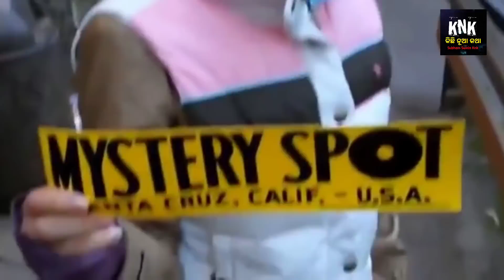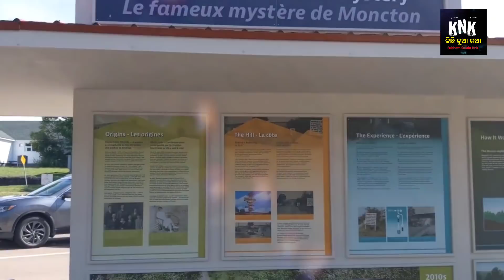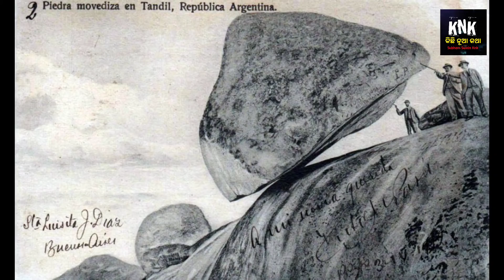ବୈଜ୍ଞାନିକ ମାନେ ହାର୍ ମାନିଥିବା କିଛି ସ୍ଥାନ | Top 5 unsolved Mysterious Place on Earth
This video is Created by Kichi Nua Katha,
Voice over And final edit By
Subham Swain

- The Video Content Has been made available
   informational and educational purposes only,